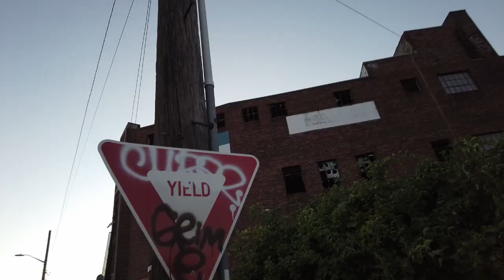Abandoned Warehouse: Abandoned, Roadside and Historic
Featuring abandoned, roadside and Historic finds.